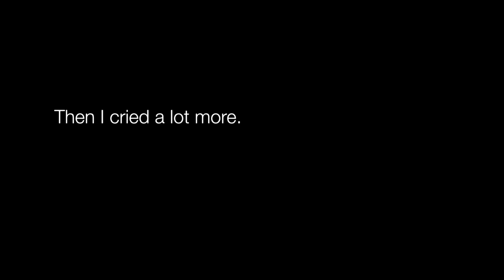99. Sorry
I just. Yeah. Bad times.
UPLOAD ATTEMPT NUMBER SIX EVERYONE!11!!?!!1111

Link to the video because I'm probably going to go to bed before I have time to put the annotation on:

kbye